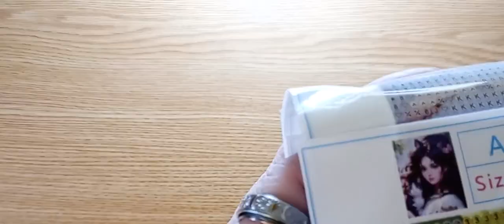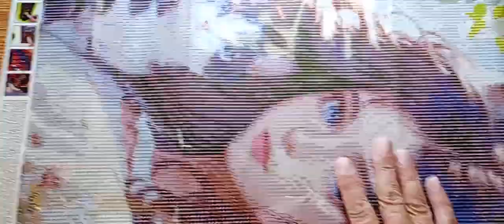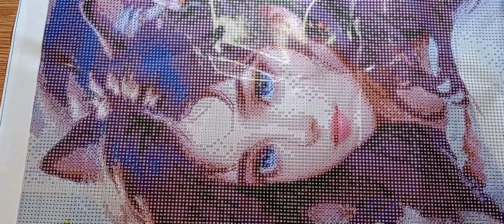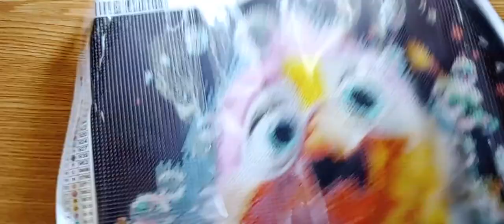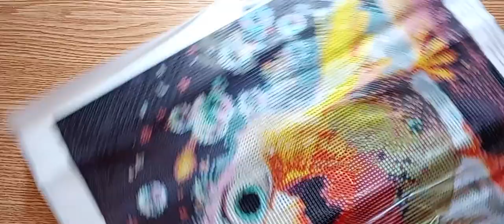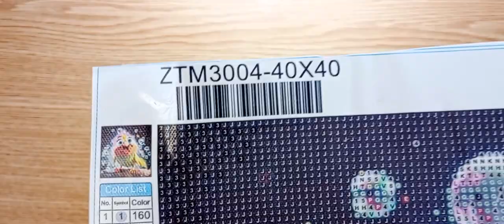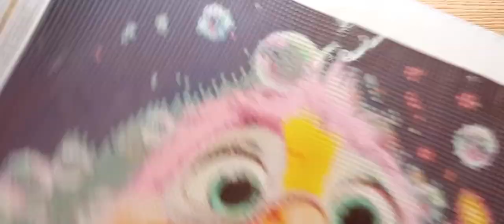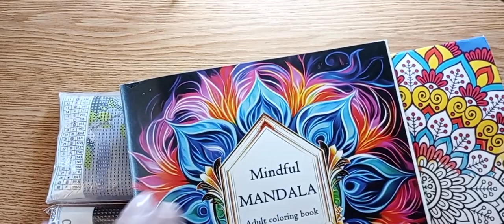Diamond Painting. Unboxing. Temu.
Doua canvasuri și niște mărunțișuri. Canvasurile foarte frumoase dar prost ambalate și cam greu de întins..Dar le vin eu de hac, ca de obicei!😃😎😁